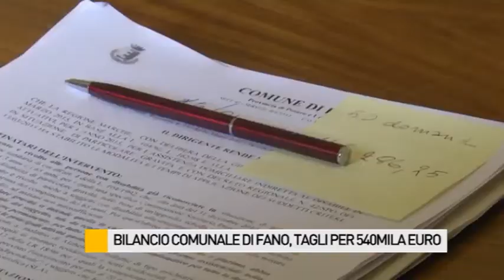Bilancio comunale di Fano, tagli per 540 mila euro